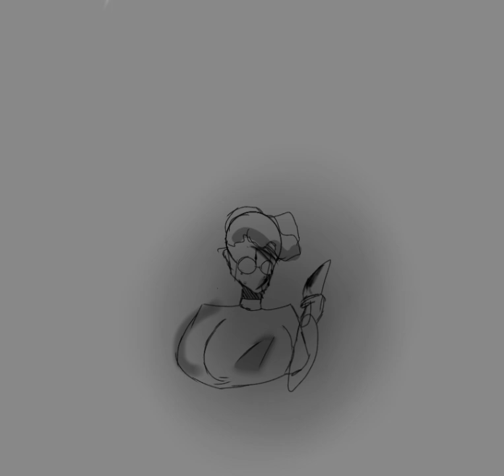vent animatic || TW || READ PINNED COMMENT